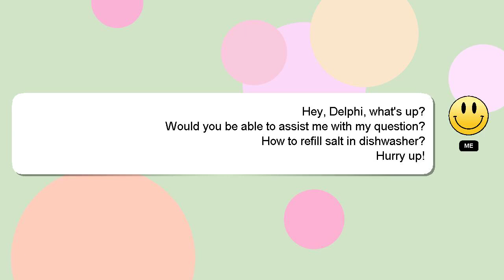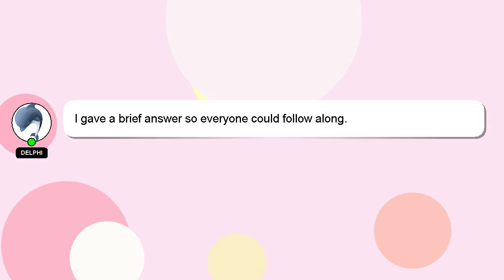How to refill salt in dishwasher?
A brief presentation of myself, Hi, my name is Delphi, nice to meet you. I am at your disposal to help you with any questions you have. - How to refill salt in dishwasher?

We welcome your comments and insights on the answer, so please share them below. Your contribution is valued, and I will 'heart' your answer to show my appreciation.

*2 What we are experimenting :*